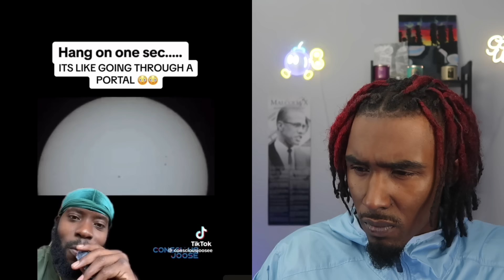CREEPY Videos That Left The INTERNET DISTURBED ! | REACTION